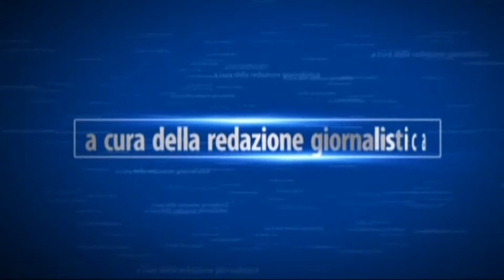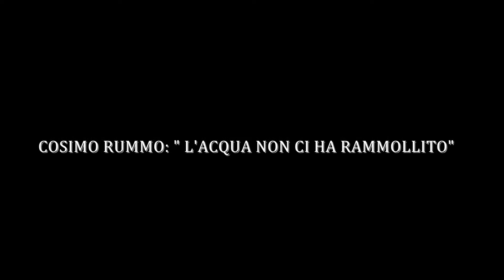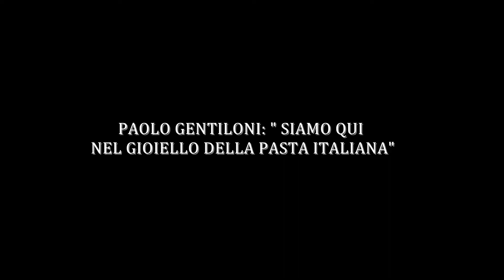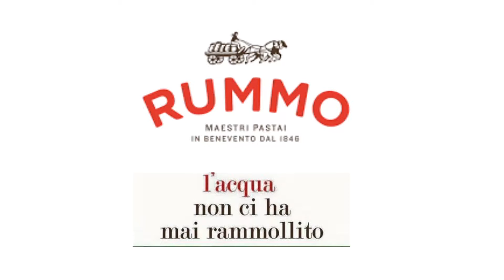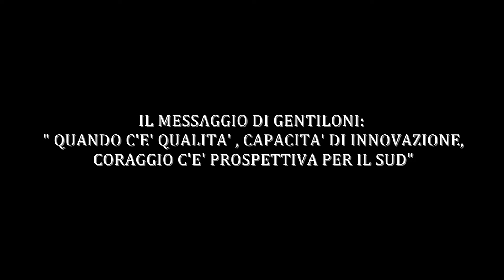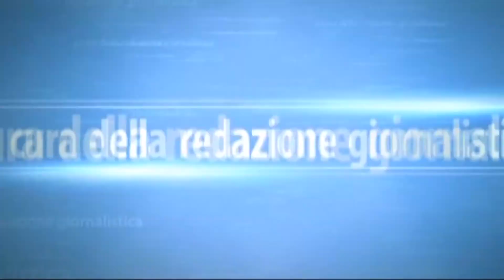Gentiloni nel Sannio: "Rummo e Adler esempi di coraggio e futuro per il Sud"/SPECIALE